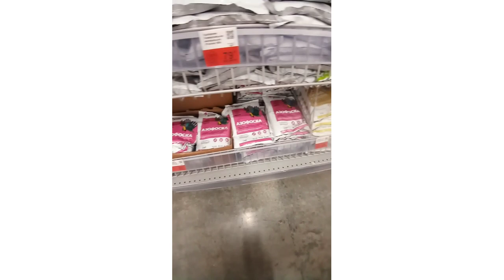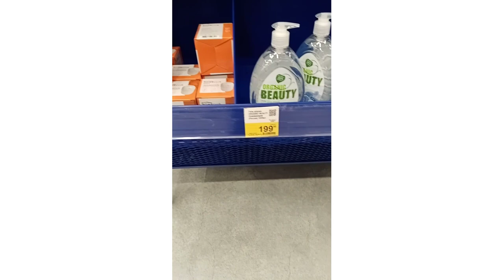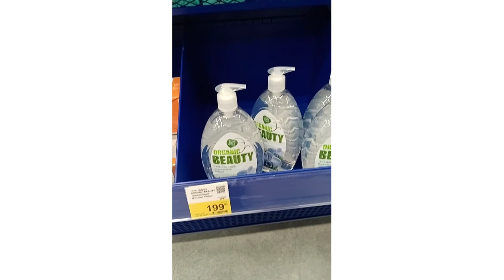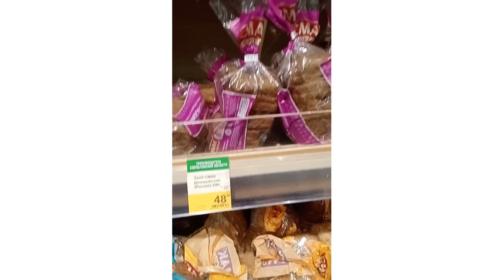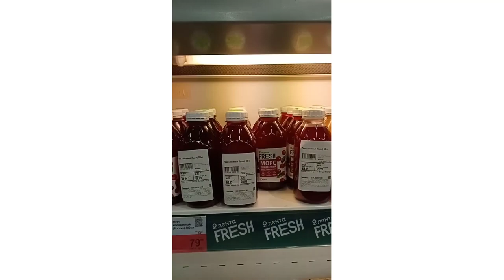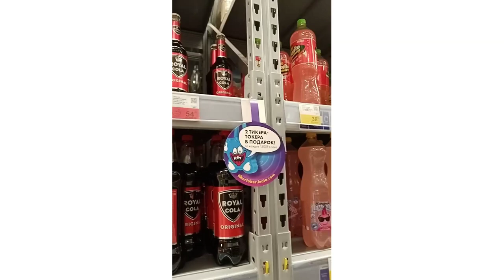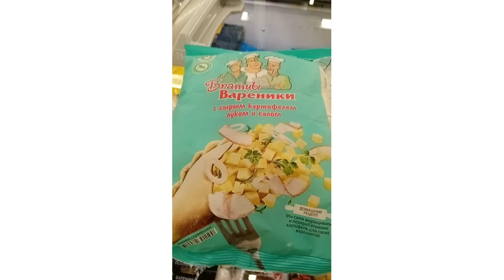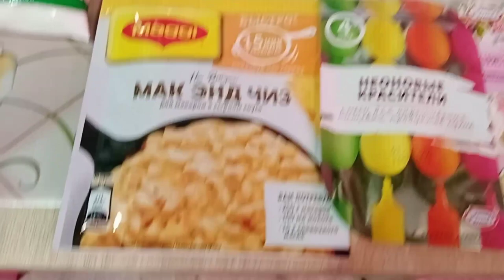НОЧНАЯ ПРОГУЛКА ПО МАГАЗИНУ 😉